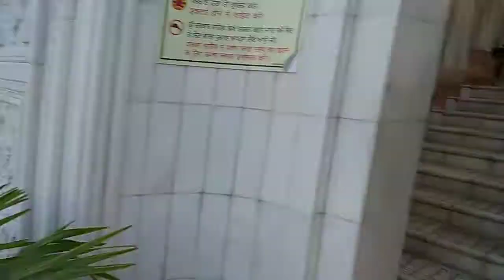गुरुपर्व की आप सबको शुभकामनाए || Nada Sahib Gurudwara Panchkula|| Chandigarh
गुरुपर्व की आप सबको शुभकामनाए || Nada Sahib Gurudwara Panchkula|| Chandigarh ‎@Pixel Biker